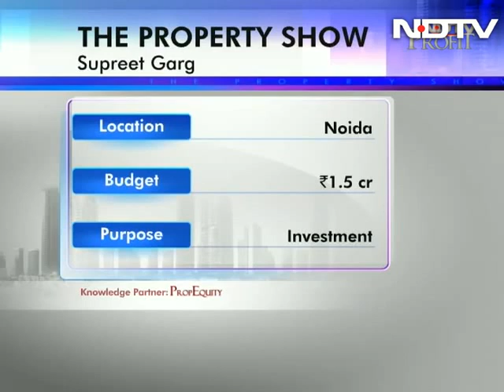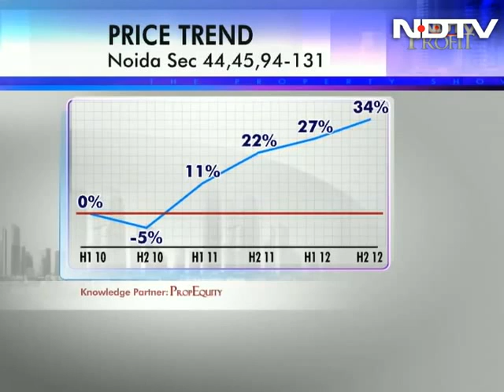How to make your buildings quake-proof?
The Property Show: First up on the show, a deep dive into the Mumbai region for prime properties. Next stop will be the National Capital Region (NCR) to explore smart investment options in Noida and Gurgaon, followed by a look at best budget options in the cities of Pune and Kolkata. Also on the show, IIT professors tell you about their new inventions to make buildings quake-proof.